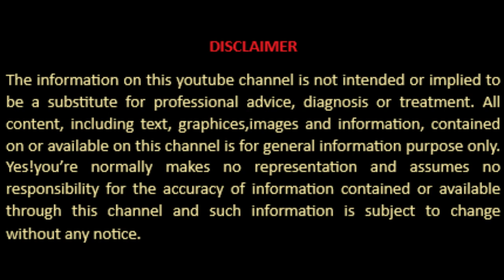NONI II WHAT IS NONI ? HINDI . नोनी क्या है ?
Morinda citrifolia (NONI) छायादार जंगलों ,खुले चट्टानी या रेतीले तटों पर बढ़ता है।